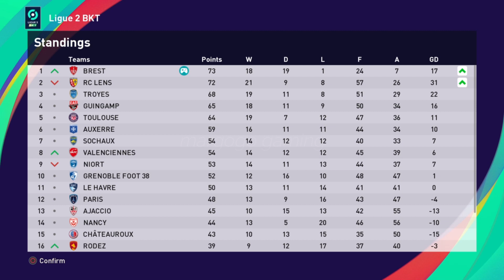PES2021 Become A Legend #83 - Neymar Sr STADE BRESTOIS 29 - GUINGAMP | WINNERS | margogo gaming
WINNERS LIGUE 2 BKT

Neymar Sr
STADE BRESTOIS 29 vs EN AVANT GUINGAMP (1-0)

Terima Kasih/Thanks

margogo gaming
Football
eFootball
eFootball PES 2021
PES
PES 2021
PS 4
Highlights
stadium
football stadium
ligue 1 uber eats
ligue 1
ligue 2 BKT
french
french cup
france
france cup
83